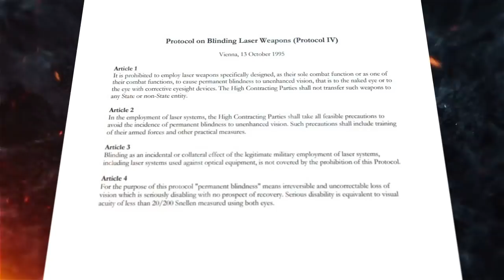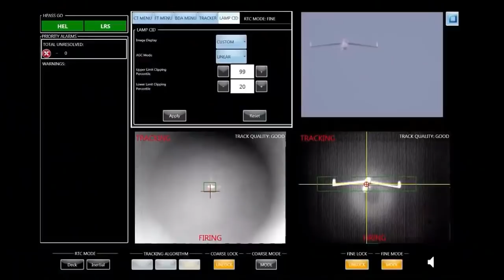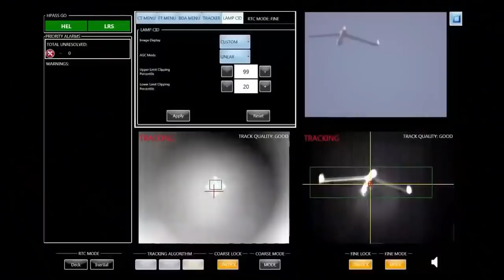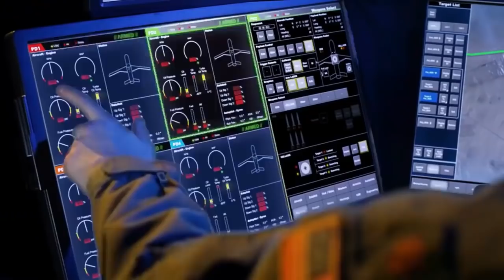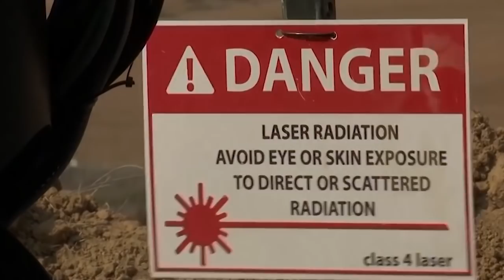This US Military Laser Weapon Shocked The World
The pinnacle of American interest in laser weapons is now turning into reality, with techniques much more sophisticated than the swords of the "Star Wars" fighters in the famous movies.
During World War II, stories rolled over that the Nazis used a directed X-ray weapon to disable piston engines by ionizing combustion chambers.
Fast forward two decades, and it would not be until 1960 for the light weapon to reach the realm of feasibility when the first working laser was reported in 1960 at the Hughes Research Laboratory in California, it was described as "a solution looking for a problem." But before long the laser's distinctive qualities—its ability to generate an intense, very narrow beam of light of a single wavelength—were being harnessed for science, technology and medicine. The civilian uses of the laser then improved through the ability to focus a kilowatt of power to a small point where this mechanism is used for Welding and Cutting expanded metal.